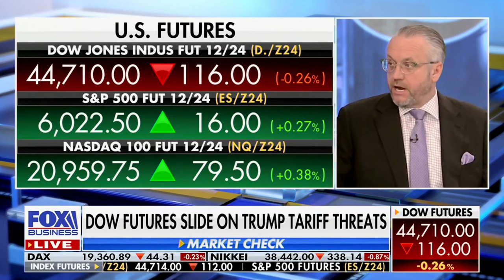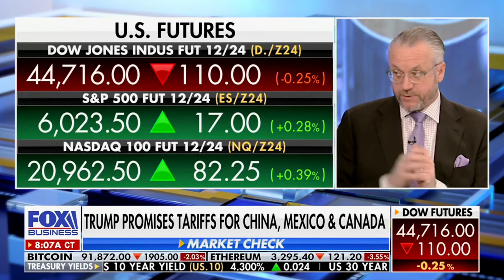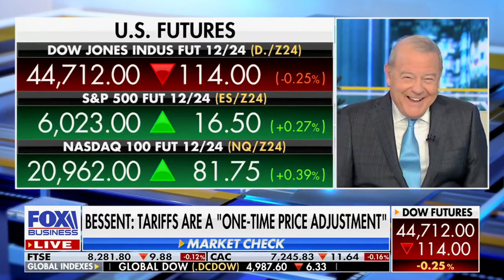David L. Bahnsen on Fox Business' VARNEY & Co. - Cohosting the Entire Hour